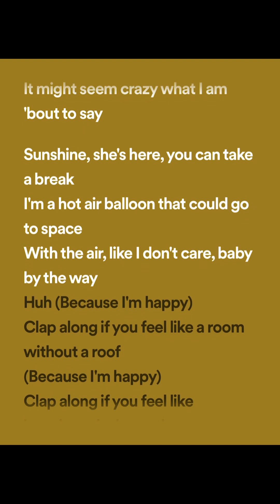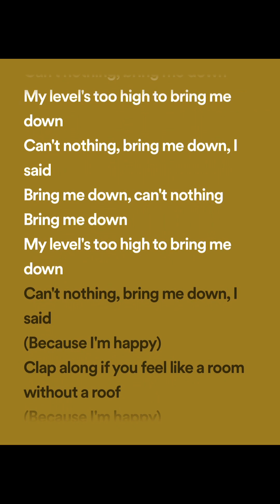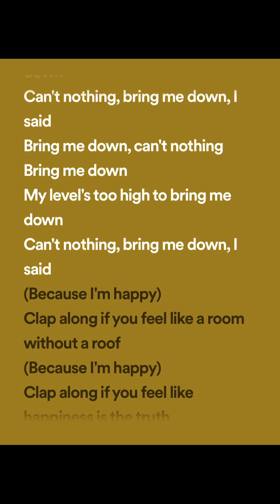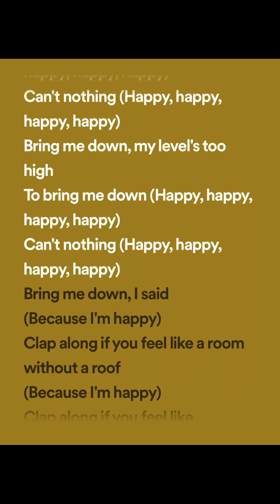Pharrell Williams - Happy (lyrics spotify version)